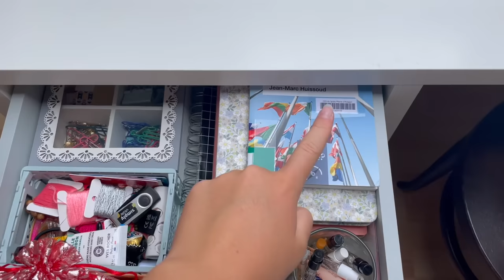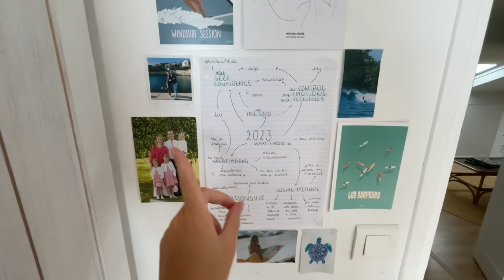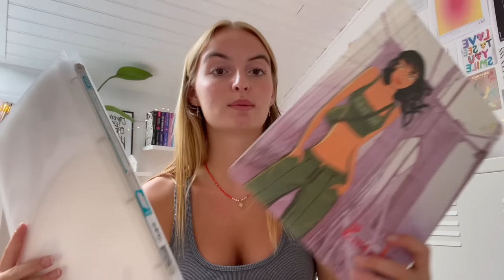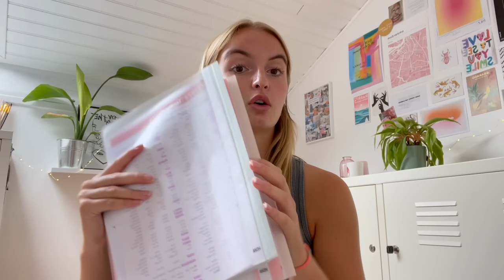back to school vlog : fournitures, organisation, room makeover... 🍁💌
Aujourd'hui je reviens vers vous avec une vidéo back to school pour se préparer à la rentrée :) On organise mes armoires, on range, on trie et je vous montre mes fournitures pour cette année de terminale.
Retrouvez moi sur les réseaux ( juliette.drvgn ), je vous répondrais !
Ju.